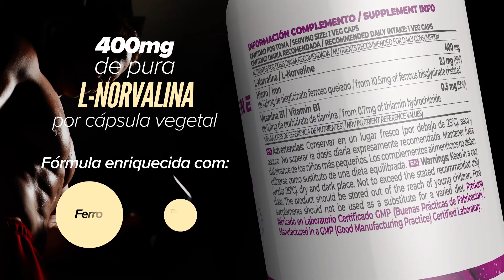Descobre L-Norvalina da HSN e potencia o teu rendimento desportivo! 💪🔥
🌟 Potencia o teu rendimento com a L-Norvalina da EssentialSeries 🌟

✔️️ Com ferro: contribui para o transporte normal do oxigénio no organismo.
✔️️ Com vitamina B1: ajuda no metabolismo energético normal.
✔️️ 400mg de L-Norvalina por cápsula: alta concentração e tamanho reduzido.
✔️️ Norvalina testada 100% pura.
✔️️ Apta para dietas veganas.

Faz com que cada repetição conte! 💪

📲 Visita a nossa loja online de nutrição desportiva e alimentação saudável

🔔 Não te esqueças de subscrever e clicar no sininho para não perderes nenhum vídeo!